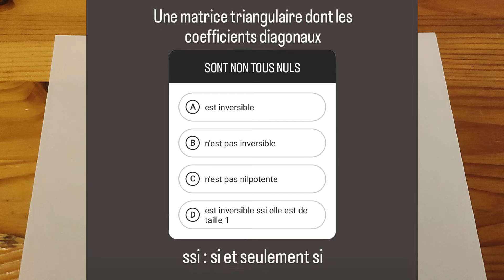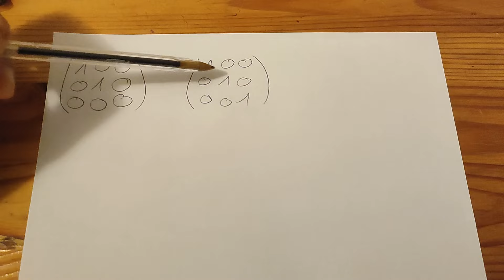QCM de la flemme 03 - Goûtez au piège de cette matrice triangulaire à coeffs diagonaux non tous nuls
Niveau : accessible dès la première année de prépa/université selon les filières

Cahiers de vacances :
- vers le supérieur, version MPSI-MP2I :
 (tout y est, les extraits gratuits et le lien pour se les procurer)